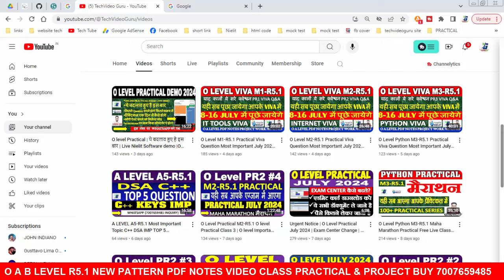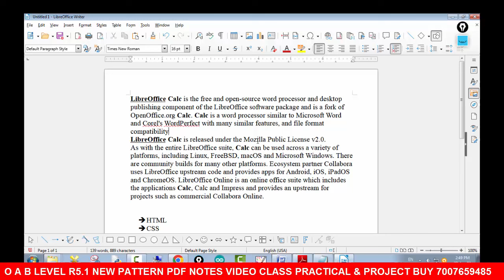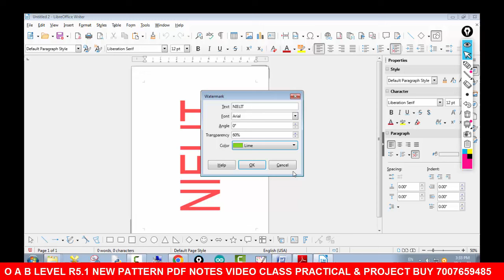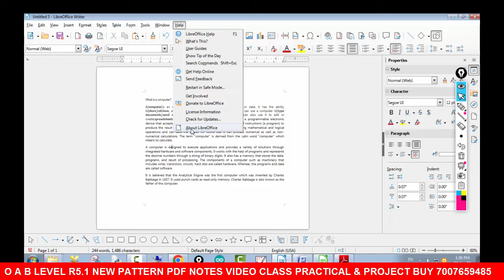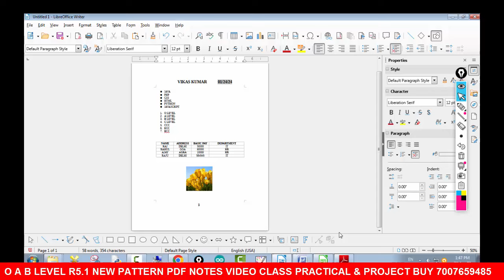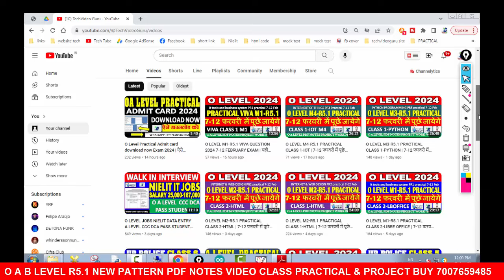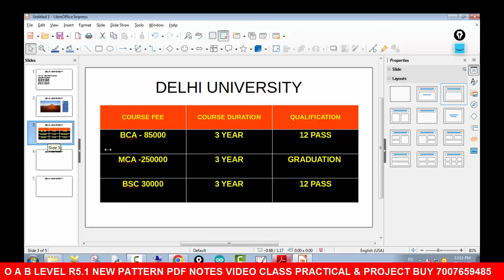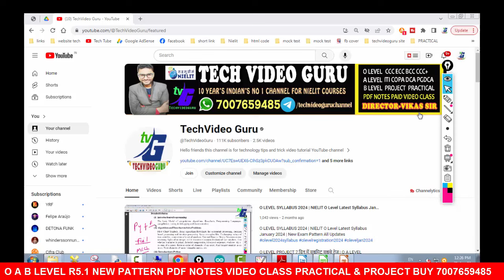O Level IT TOOLS M4-R5.1 Maha Marathon Practical Free Live Class 50 plus practical Solution 2024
O LEVEL PROJECT 2 दिन में सबमिट सबसे तेज | O A LEVEL PROJECT WHATSAPP-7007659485  offer valid 31 march  2024 tak